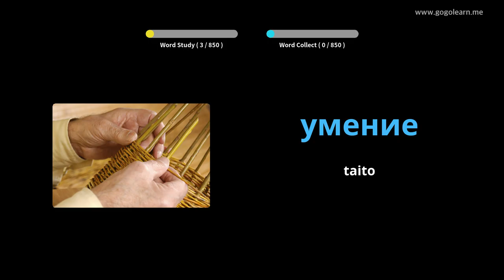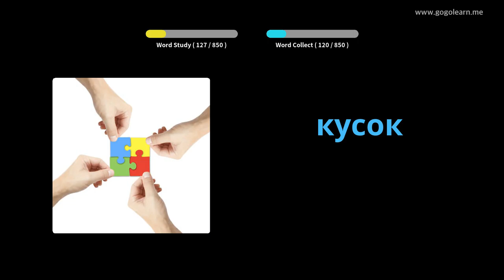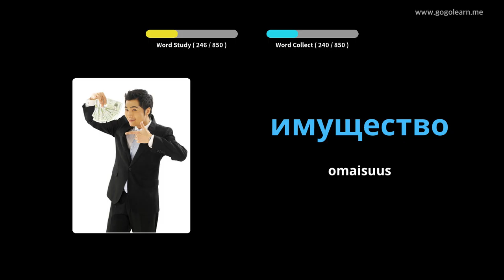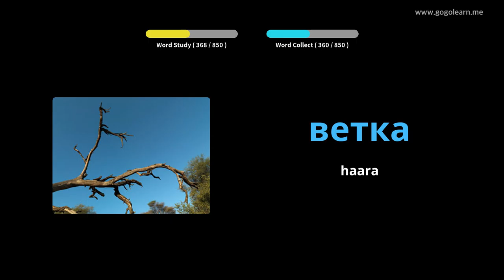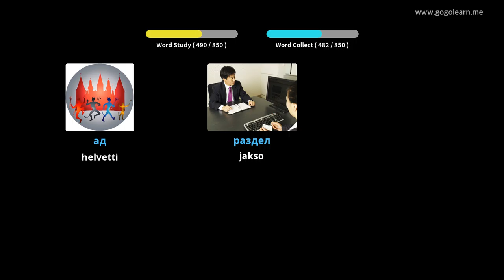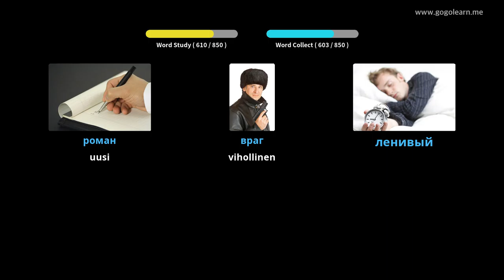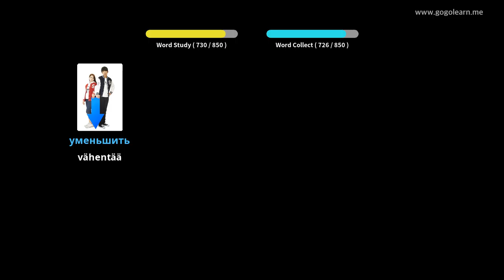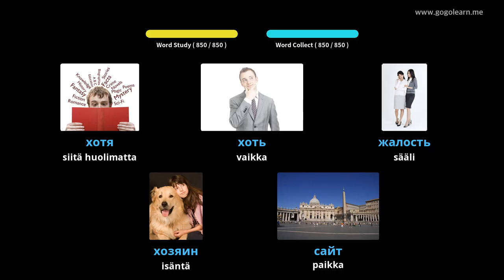Venäjän sanaston lukio | Golearn